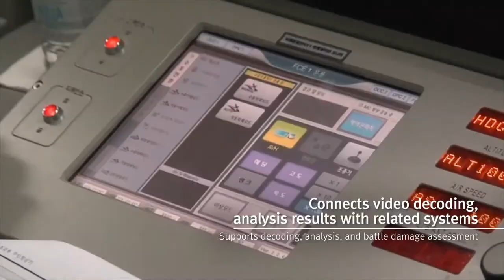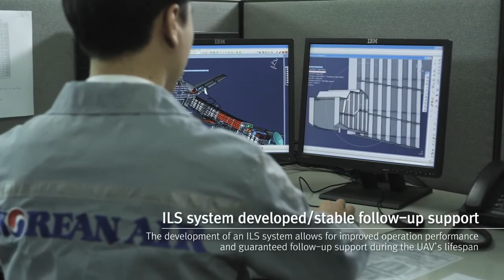South Korea starts production of spy drones amid tension on Korean peninsula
South Korea has started mass production of the new multi-purpose medium-altitude unmanned aerial vehicle (UAV) named ‘Korean Reaper’ to increase military surveillance reach over North Korea.

The country’s largest airline, Korean Air, in joint venture with defense companies two in number, LIG Nex1 and Hanwha Systems inked a contract amounting to 471.7 billion won ($352.8 million) in December with the Defense Acquisition Program Administration (DAPA). The pact purports to see the development of state-of-the-art spy drones in place by 2028.

The ‘Korean Reaper,’ or the Korean Unmanned System (KUS-FS), has medium altitude, with a flying height from 10 to 12 kilometers above the ground and being able to take high-resolution pictures from distances up to 100.